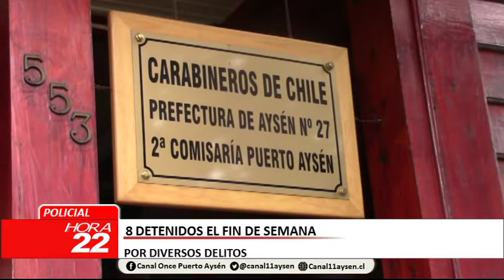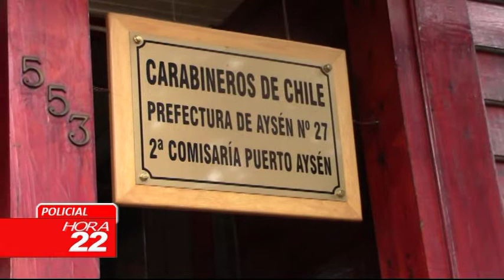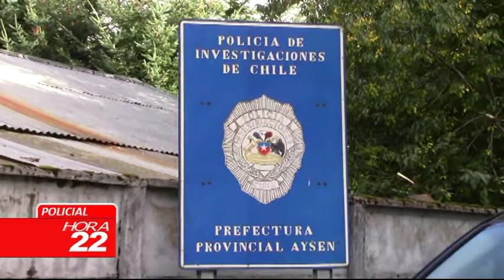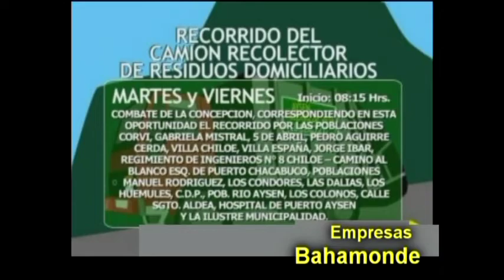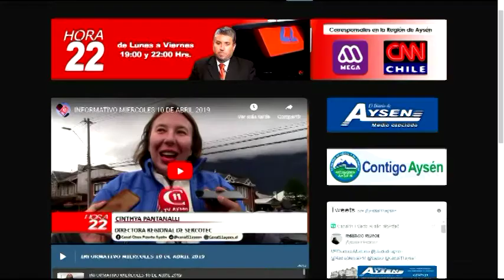INFORMATIVO LUNES 03 DE JUNIO 2019